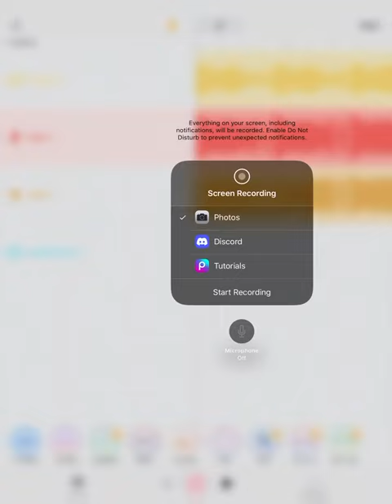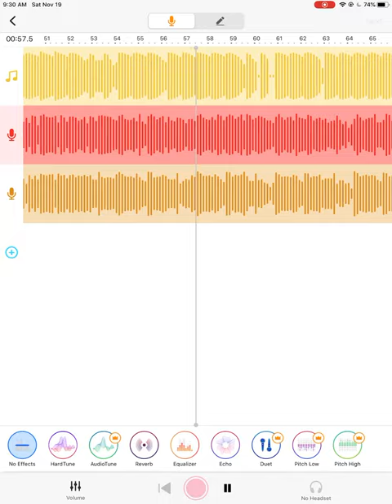Home (By DTFAYGO)